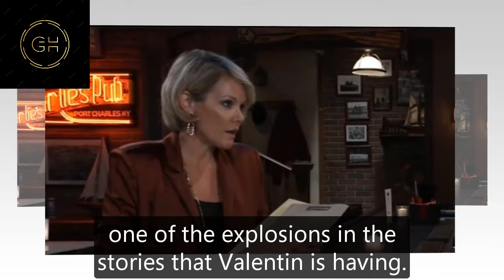GH Shocking Spoilers Charlotte's final crime, Valentin takes his daughter and flees from the PC